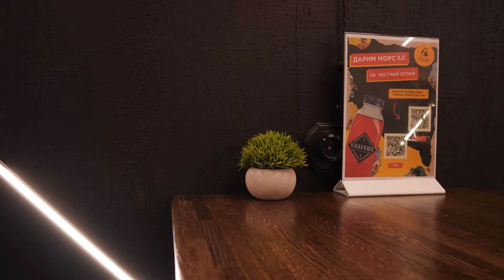Бизнес по франшизе – не для всех! Сможешь ли ты стать успешным франчайзи?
Всем привет! Я сегодня раскрою очень интересную тему: кто такой идеальный франчайзи? VЛAVAШЕ – это масштабный бизнес по франшизе: у нас больше 60 точек, и за последние 2-3 года мы начали сотрудничать с 40 новыми партнерами. Проанализировав их истории успеха, я вывел 8 главных критериев идеального франчайзи. Например, что нужно, чтобы открыть бизнес по франшизе: каким человеком нужно быть, как мыслить и действовать? Мы поговорим о том, как франчайзи получить хорошую прибыль, сотрудничать с управляющей компанией и кто виноват, если бизнес прогорел.

0:00 Что должно быть у идеального франчайзи
3:27 Важное условие для франчайзи
6:25 Как получить хорошую прибыль? Доверие к управляющей компании
8:12 Риски при открытии бизнеса по франшизе
12:58 Как добиться успеха в бизнесе? Ценности и активная жизненная позиция

Приветствуем вас на канале ВЛАВАШЕ! У нас вы найдете ответы на все вопросы об уличной еде, тонкостях открытия бизнеса по франшизе в сфере стрит фуд. Готовые рецепты, особенности приготовления, а также еще очень много вкусного.
💎Ищете бизнес идеи? Самая лучшая франшиза шавермы